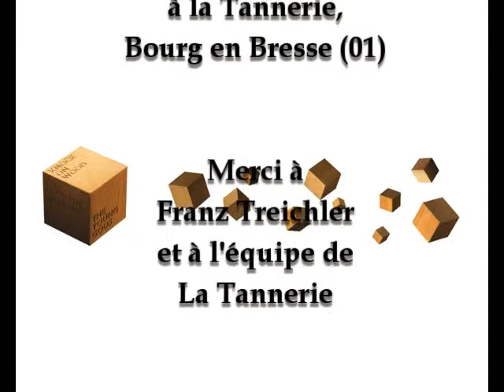The Young Gods - Interview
Interview The Young Gods réalisée à la Tannerie Bourg en Bresse (01)- Dimanche 1er mars 2009